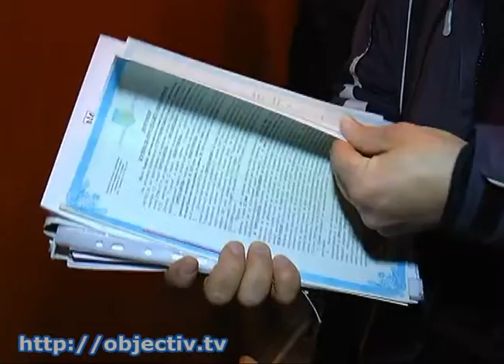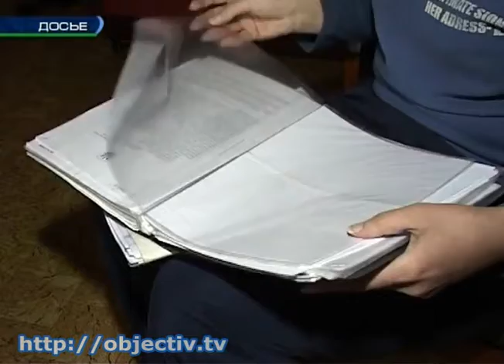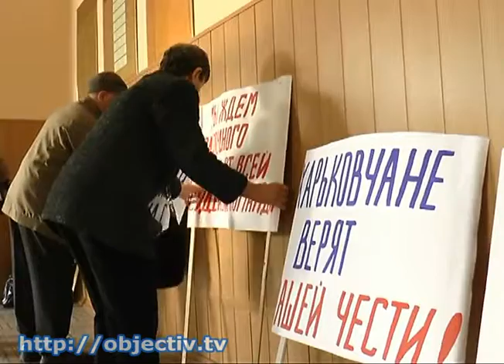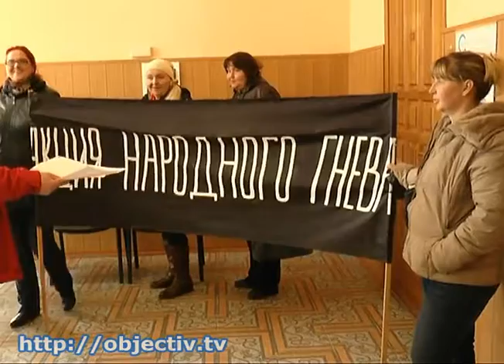Харьковчане страдают от махинаций А.Подвезько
- Квартирные аферы - из-за решетки. Харьковчане продолжают страдать от махинаций Подвезько - Осужденный харьковский риэлтор Антон Подвезько для разработки новых мошеннических схем использует своих помощников - и те продолжают выселять людей из залоговых квартир